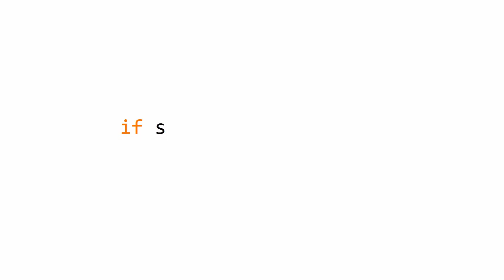New Zealand Freeview KODI Add-on